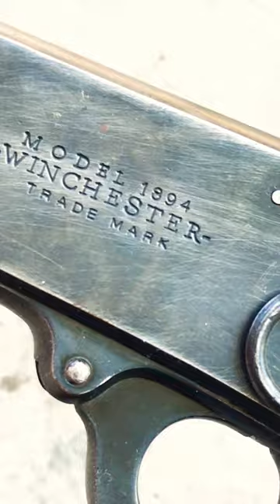Winchester, 1864 Model. USA 🇺🇸